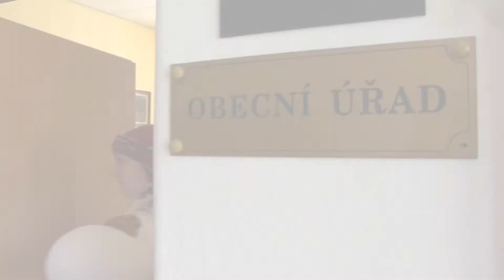OŘECHOV-Slavnostní žehnání znaku a praporu Obce Ořechov (průvod vyrazil ke kostelíku)